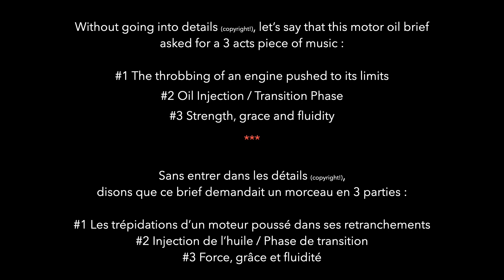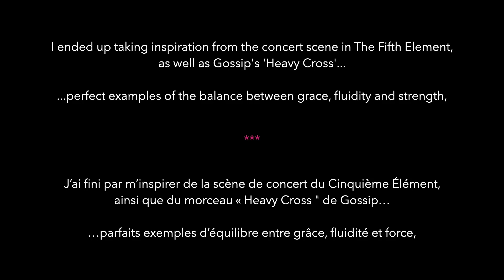Oil Engine Music - Advert Music Study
This piece is an assignment done as part of my Master’s Degree at the Chichester University

MA - Professional Composition For Media
(ThinkSpace Education)

The whole commentary is available on demand

Ce morceau a été composé dans le cadre de mon Master à l’université de Chichester UK

Master de Composition pour l’Audiovisuel
(En partenariat avec Thinkspace Education)

Le commentaire est dispo sur demande.

Online Links :
How to... write music fit for commercials

Top 5 Tips for Writing Music for Advertising from Peter Bell